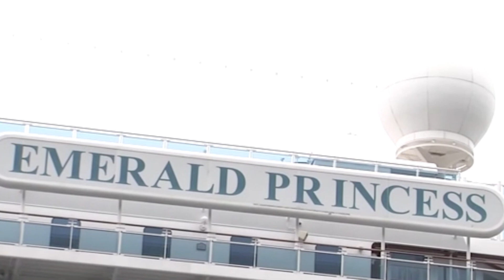Man convicted of murdering his wife on an Alaskan cruise is found dead in his prison cell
According to a press release from the Alaska Department of Corrections, 43-year-old Kenneth Mazanares was found unresponsive in his cell at Lemon Creek Correctional Center on the morning of July 14.